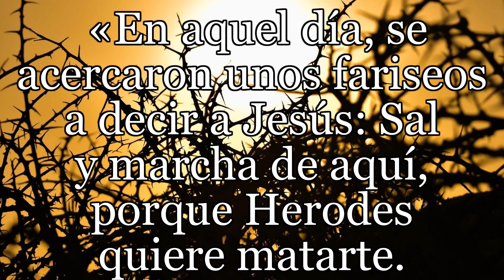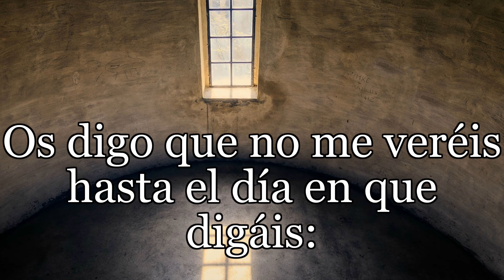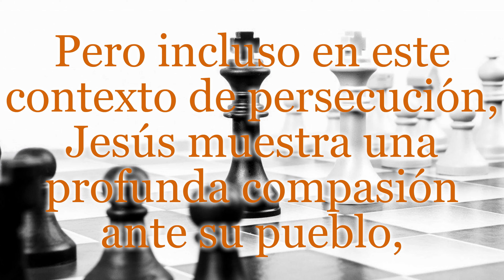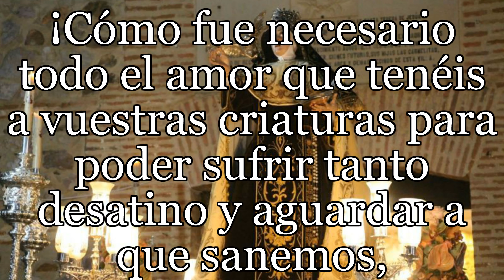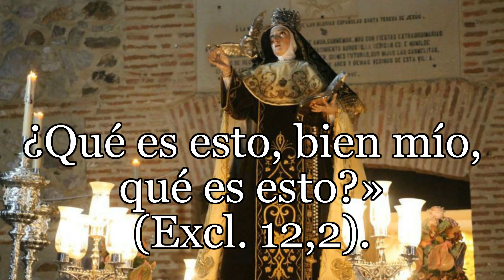Reflexión desde el Evangelio de hoy con texto de Teresa de Jesús - Jueves 29 de Octubre 2020